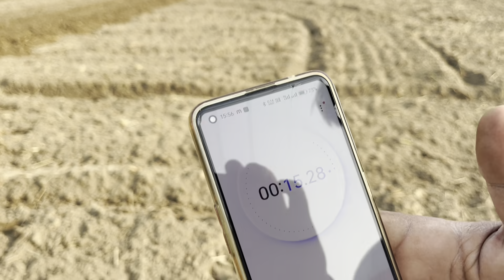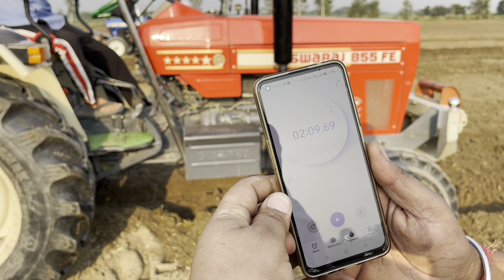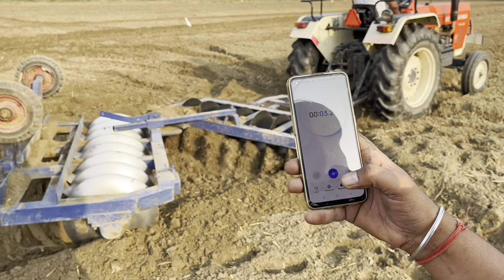एक दिन बच्चे से भी जीत जाऊँगा।